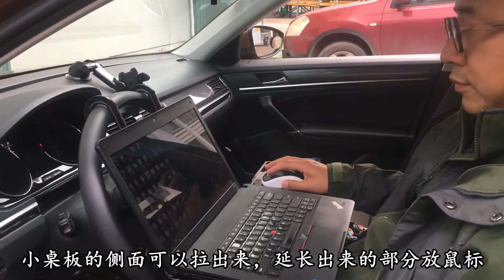自驾旅行 看岛主怎样在驾驶位安装电脑桌 餐桌